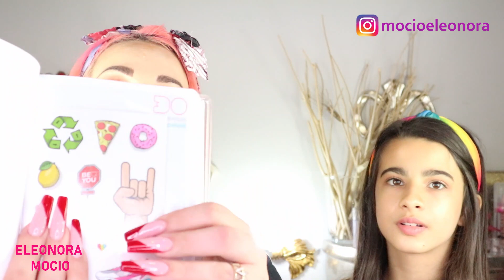BACK TO SCHOOL: MIA FIGLIA VA IN PRIMA MEDIA (consigli x il primo giorno per mamme e figlie)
Buongiorno Meraviglie,
Eccoci nuovamente insieme con un video super importante in questo periodo...Un BACK TO SCHOOL, ques’anno mia figlia va in prima media e mio figlio farà il primo anno di asilo...
Cosa portare, come vestirsi...???... In prima media un po’ di trucco e noi mamma come ci possiamo preparare per accompagnarli e andarli a prendere...???...
Viola ci aiuta...
Un bacio 💋...

LINK : 👇🏻👇🏻👇🏻👇🏻👇🏻👇🏻👇🏻👇🏻👇🏻

Tutti i prodotti mostrati in questi video sono stati acquistati da me, se qualche prodotto mi verrà inviato dalle aziende VE LO DIRÒ DURANTE IL VIDEO E QUA NEL BOX INFORMAZIONI, ma questo non cambierà IN ALCUN MODO la mia valutazione veritiera e sincera... yvg6Io tengo a voi che siete la mia family e non voglio in alcun modo darvi informazioni non vere...VI VOGLIO BENE...!!!...

SHEGLAM : mocioeleonora (Extra 15% su ordini da 39€ su fino al 30/09/2020